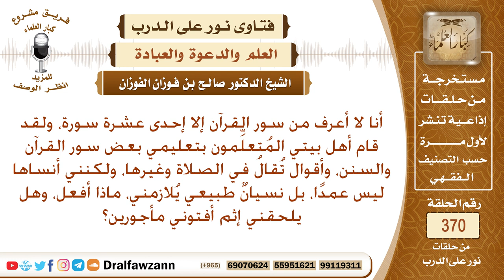قام أهل بيتي بتعليمي بعض سور القرآن والسنن والأذكار، ولكنني أنساها فهل يلحقني إثم أفتوني مأجورين؟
نص السؤال: أنا لا أعرف من سور القرآن إلا إحدى عشرة سورة، ولقد قام أهل بيتي المُتعلِّمون بتعليمي بعض سور القرآن والسنن، وأقوال تُقالُ في الصلاة وغيرها، ولكنني أنساها ليس عمدًا، بل نسيانٌ طبيعي يُلازمني، ماذا أفعل، وهل يلحقني إثم أفتوني مأجورين؟
السيرة الذاتية :
للاشتراك في قناة الشيخ صالح الفوزان

رئيس الفريق
لمشروع كبار العلماء